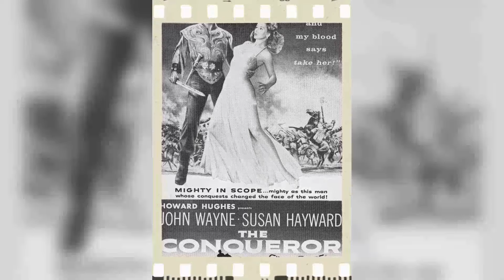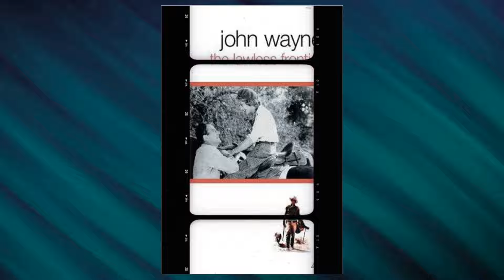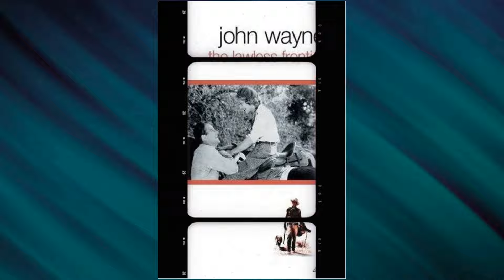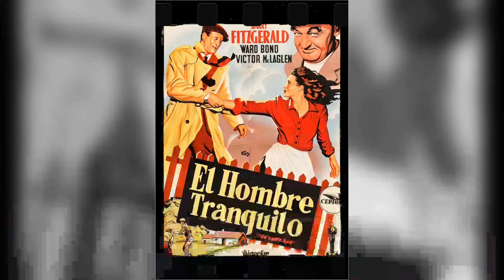8 John Wayne Classics You'll Want to Rewatch Forever!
Welcome to Screen Legends Saga! Get ready to immerse yourself in the wonders of our latest video, '8 John Wayne Classics You'll Want to Rewatch Forever!'. From awe-inspiring natural beauty to vibrant cultures, prepare to be inspired at every turn!